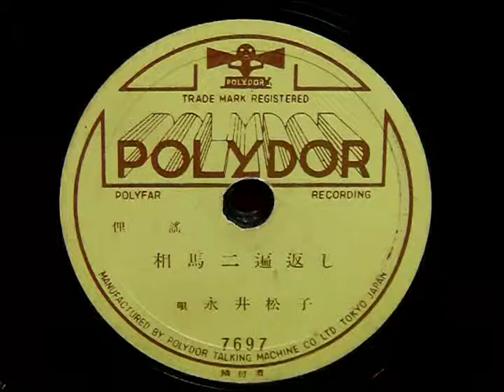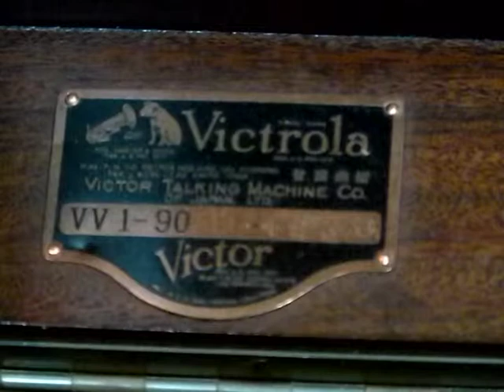相馬二編返し（鈴木正夫・永井松子）21